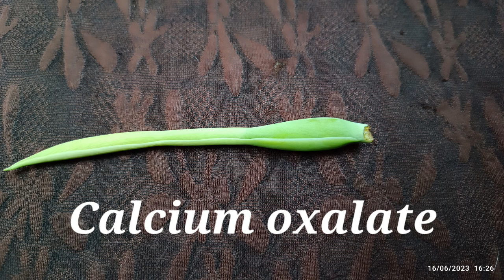BAIBING CHIN HI